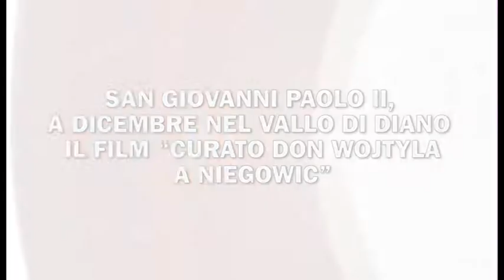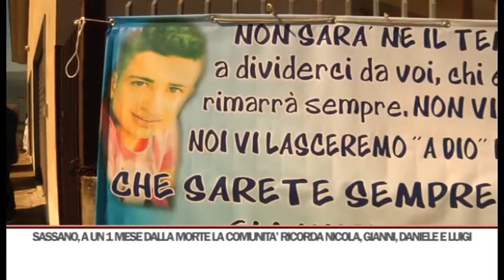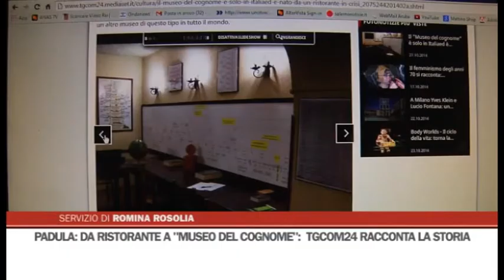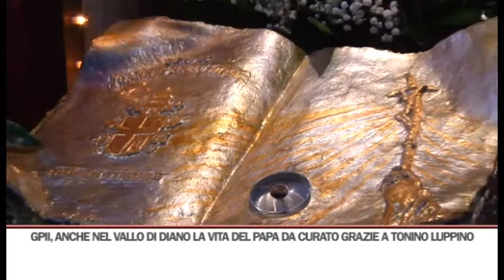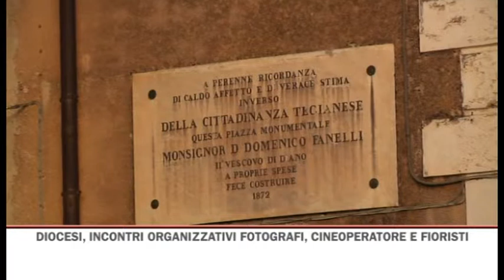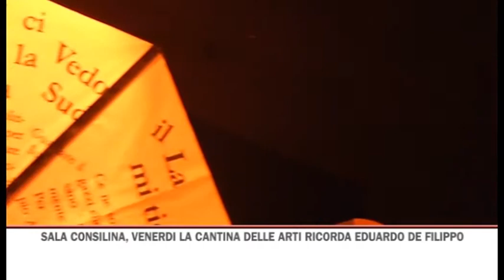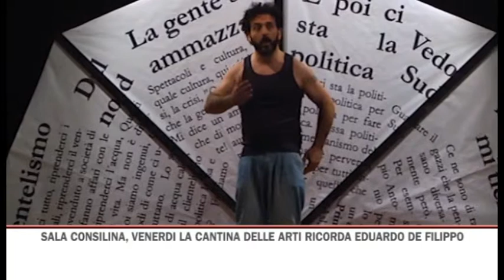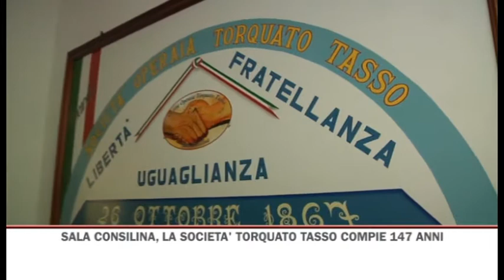TG GIORNO 28/10/2014